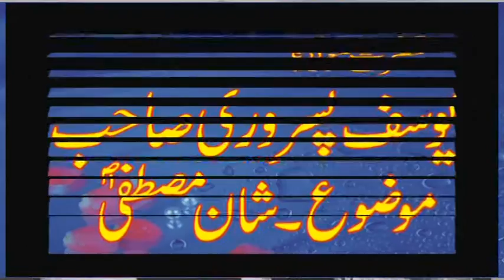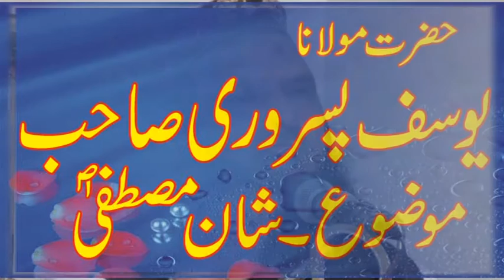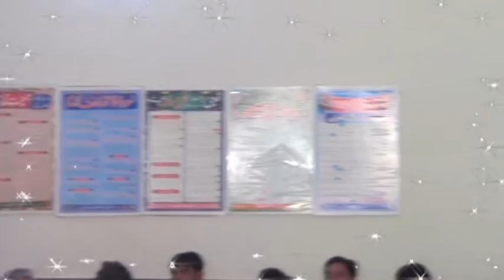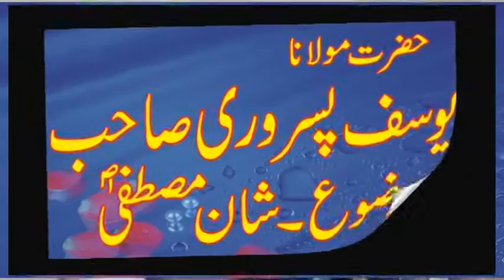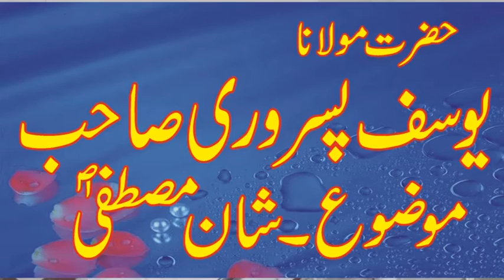yousaf pasrori sahab [Touseef Islmaic Sahiwal]